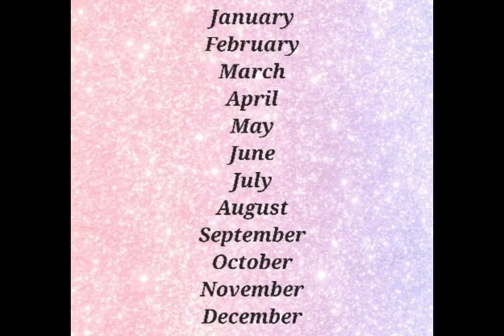choose your birthday month see your gift 🎁 ☺️ 😊